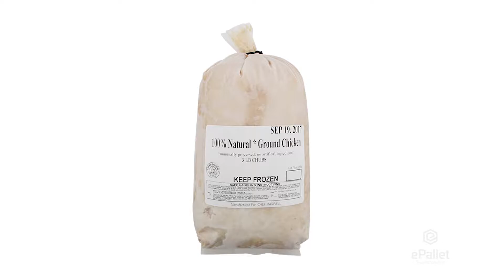100% Natural Grounded Chicken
Chef Maxwell
Pack Size: 10/3 lbs